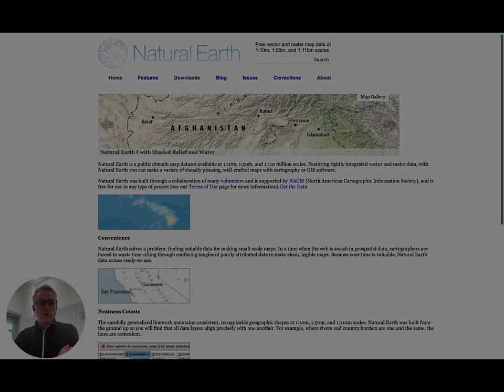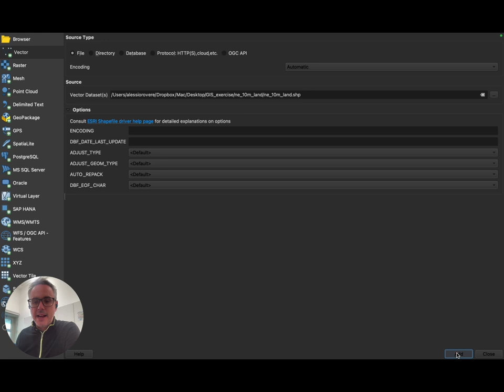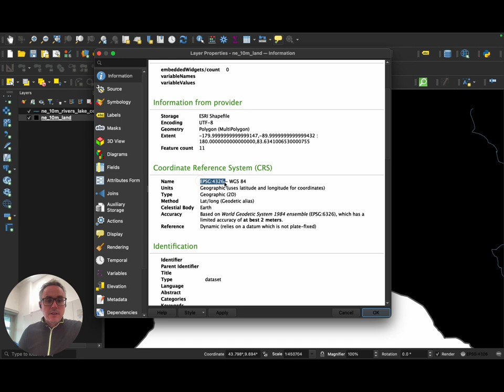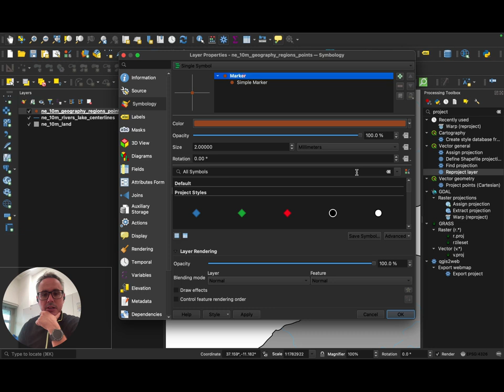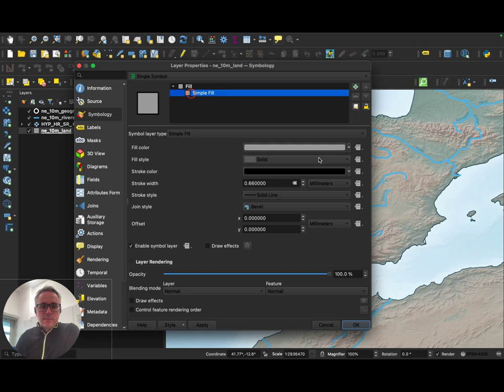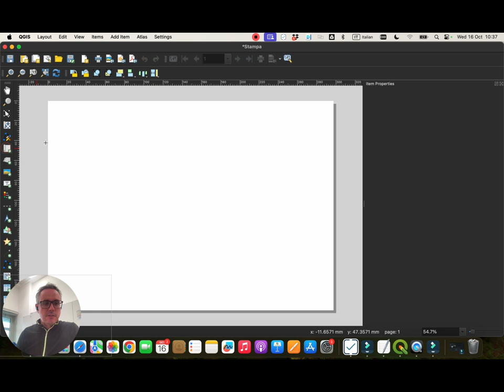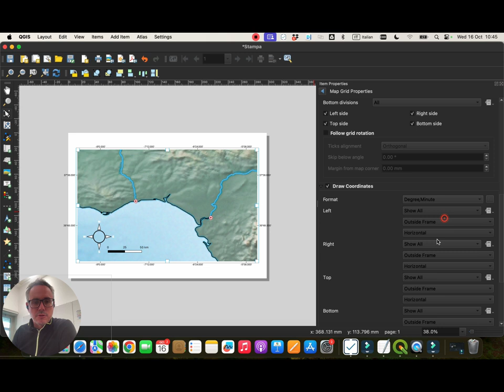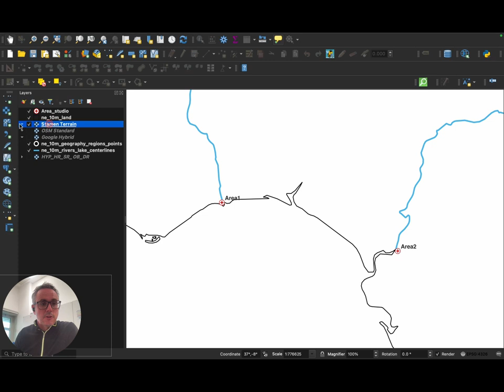QGIS First use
Primo utilizzo di QGIS, con creazione di un semplice lato e qualche spiegazione delle basi di GIS.